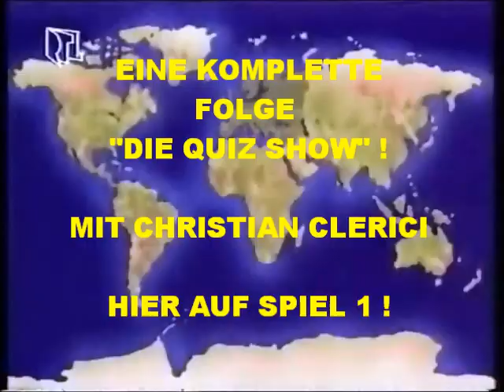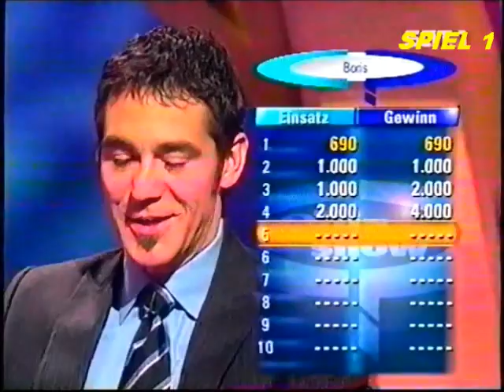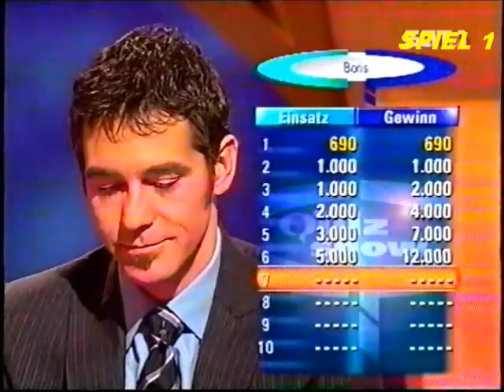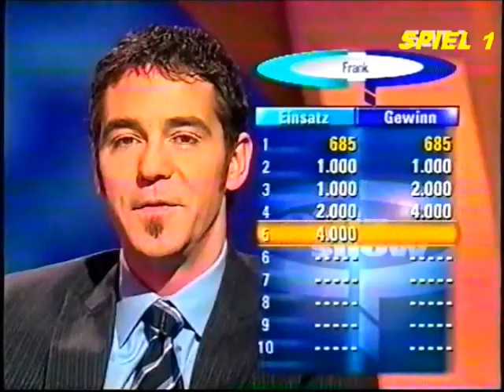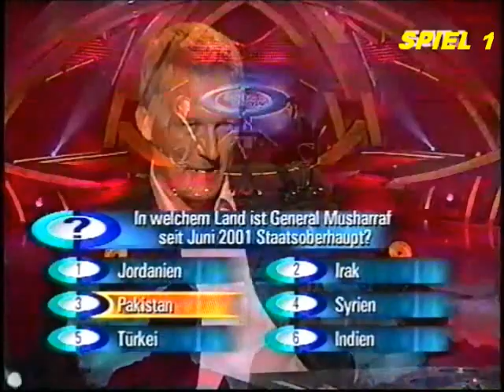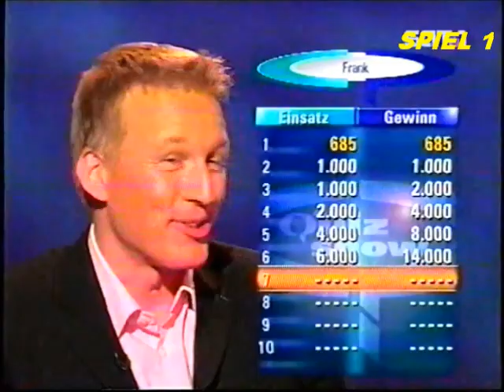Eine Folge DIE QUIZ SHOW mit CHRISTIAN CLERICI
DIE QUIZ SHOW

MODERATION: CHRISTIAN CLERICI

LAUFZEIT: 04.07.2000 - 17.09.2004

PRODUKTIONSORT: SAT.1 - SENDEZENTRUM, BERLIN

ORIGINALTITEL: IT'S YOUR CHANCE OF A LIFETIME (USA)